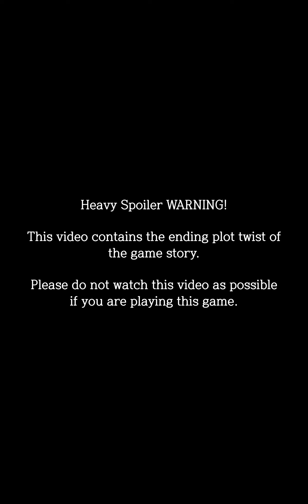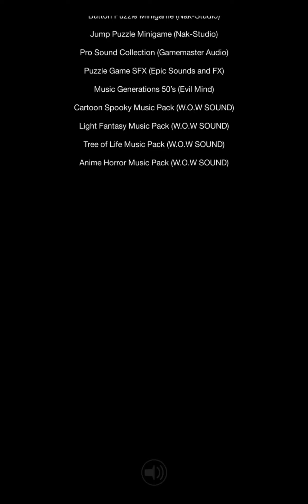Alice - Lost Pieces #7 : The Last Dance 🏁 (End)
It was the very last stage for Alice. But, everything around her has been distorted. If you cannot solve the problem, the world may be collapsed. Cheer up until the end, Alice.